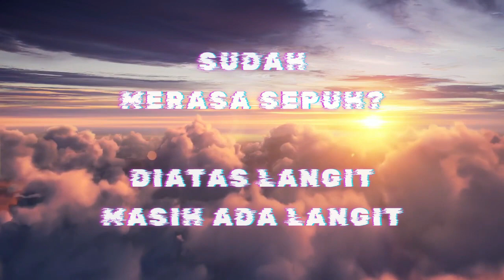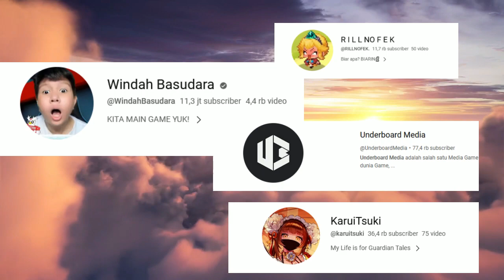Perkara First Login di Guardian Tales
Hormat Sepuh
dan parah sepuh yang tak bisa kusebut 1 per 1
ijin tag

Song from Youtube Library Collection